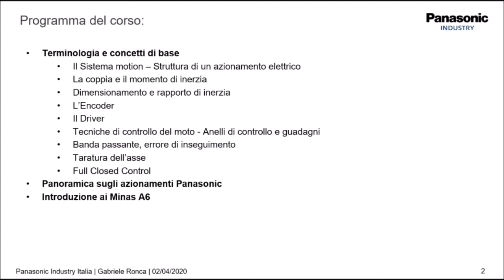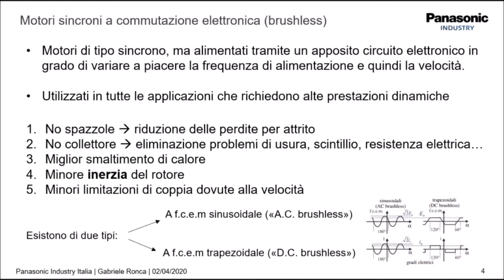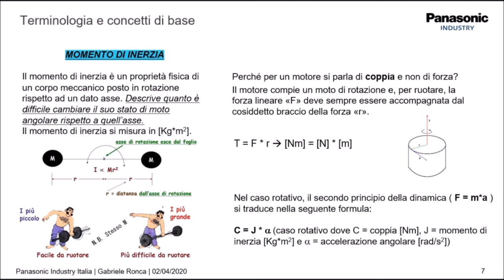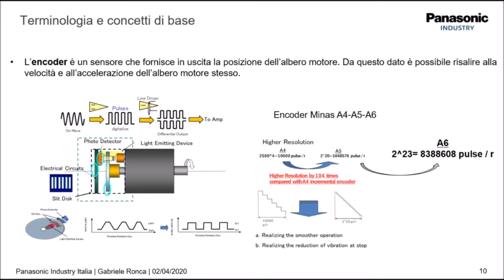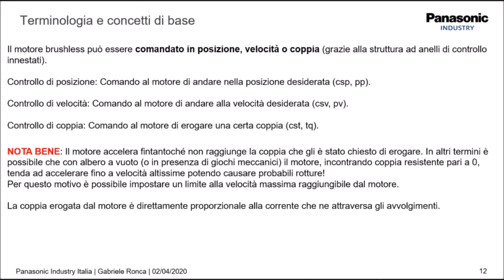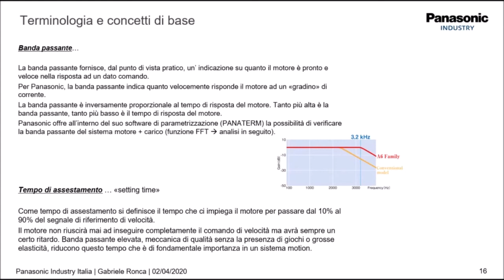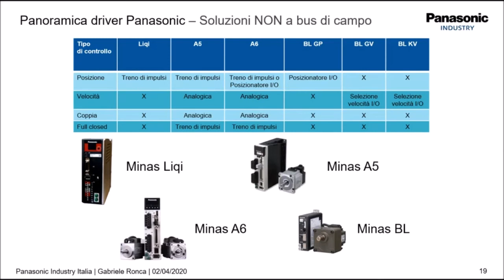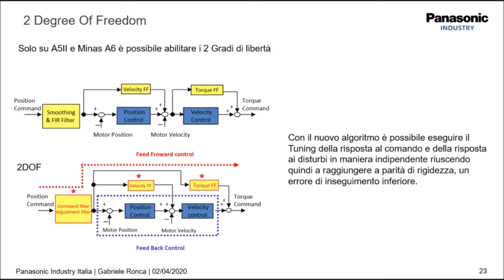Introduzione tecnica ai Servo Panasonic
Dai concetti base ad una panoramica delle funzioni avanzate della famiglia  MINAS A6

Corso che illustra i principi base del motion control a chi si avvicina per la prima volta a concetti base come coppia, momento d'inerzia e alle tecniche di controllo del moto; Utile come compendio e ripasso per chi già conosce i concetti base e vuole comprendere meglio le specificità e le funzioni base di taratura e controllo per avvicinarsi al mondo dei servoazionameni e motori Panasonic MINAS A6.